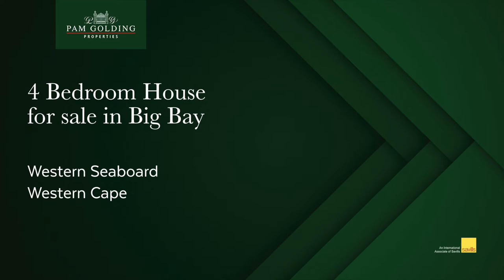4 bedroom house for sale in Big Bay | Pam Golding Properties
Mix together a splash of sea air, exquisite mountain views, waves crashing along the coast, and ocean views, all enjoyed whilst feeling safe and secure in Big Bay's Kingshaven Security Estate.

For additional information about this 4 bedroom house for sale in Big Bay and other property listings or find out more about Blouberg Property for sale, or to rent